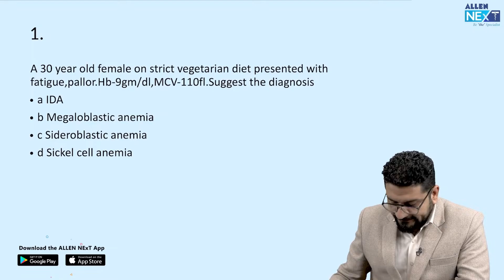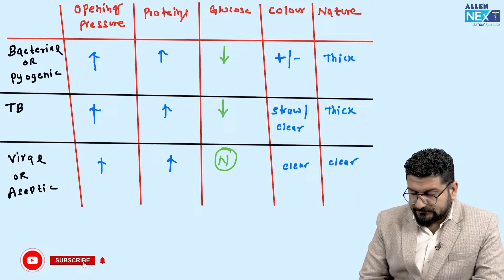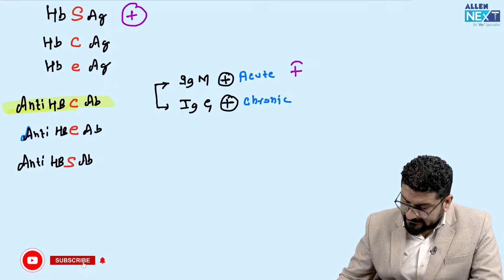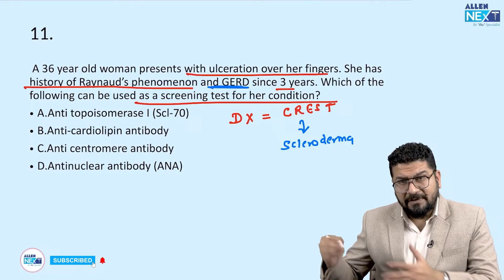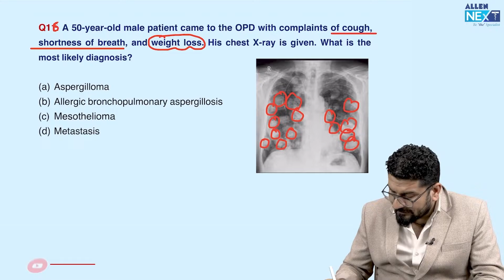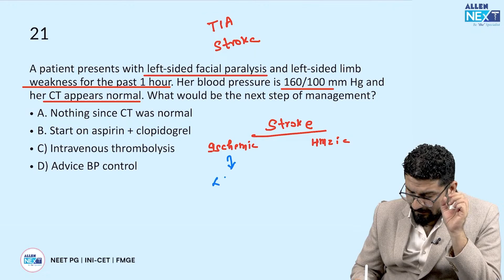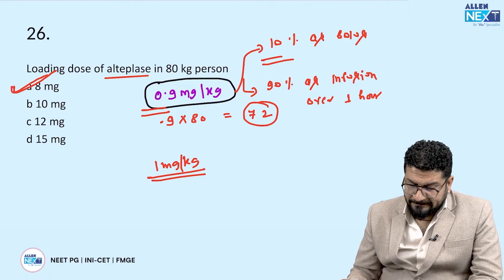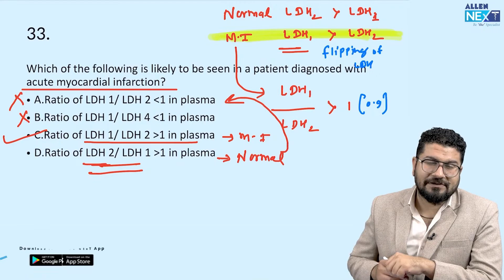FMGE JAN 2024 Guess Paper | Medicine | Dr. Aman Setiya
🩺 About Us:

At Dr. Aman Setiya we are passionate about bringing you the latest and most accurate information in the world of medicine and healthcare. Our mission is to educate, empower, and inspire aspiring medical professionals, patients, and curious minds alike.

👩‍⚕️ What You'll Find Here:

Medical Education: In-depth explanations of medical concepts, diseases, and treatments to help students and healthcare enthusiasts expand their knowledge.
Health Tips: Practical advice on maintaining a healthy lifestyle, preventing illness, and managing common health concerns.
Patient Stories: Real-life stories of resilience, recovery, and journeys through healthcare challenges.
Expert Interviews: Engaging in conversations with experienced healthcare professionals, researchers, and specialists.
Medical News: Stay up-to-date with the latest breakthroughs, studies, and medical advancements.

Join our growing community of medical students, healthcare practitioners, and health-conscious individuals who are dedicated to staying informed and making a positive impact on the world of medicine.

Thank you for choosing Dr. Aman Setiya as your trusted medical resource. Together, we can foster a healthier and more informed world.